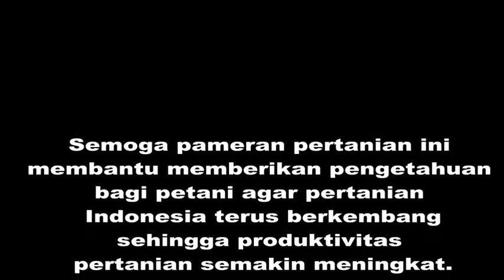Pameran Pertanian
Pameran Pertanian yang diadakan oleh kabupaten Tuban.
Santoso Advance Agricultural Machinery ikut berpartisipasi dalam  acara ini.

Info lebih lanjut :
SAAM - Santoso Advance Agricultural Machinery
📍Alamat toko : Jl. Jendral Ahmad Yani No.92, Lingkungan Sumberdandang, (Sebelah Selatan Masjid Gladak Kembar) Kebonsari, Kec. Sumbersari, Kabupaten Jember, Jawa Timur 68122
 📲 Telp. 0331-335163 atau Wa : 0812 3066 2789/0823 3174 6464